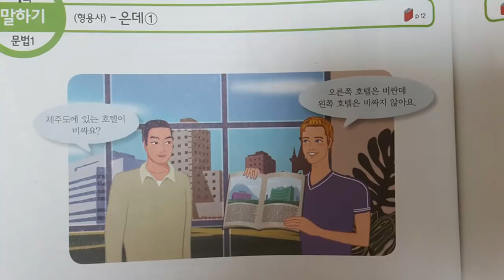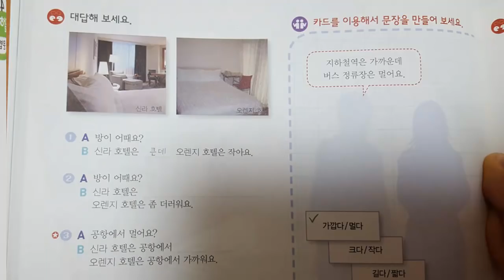Корейский язык. (мои уроки 87)초급